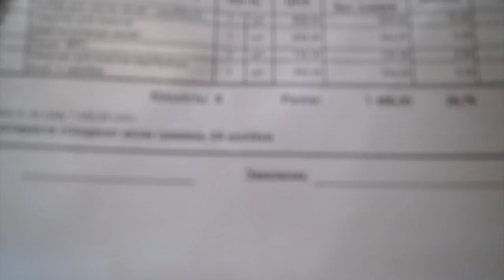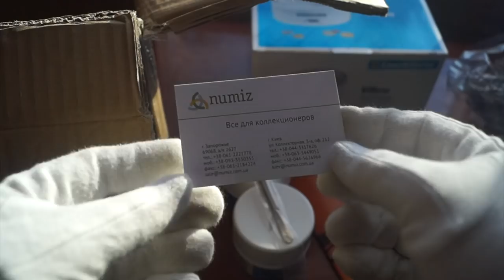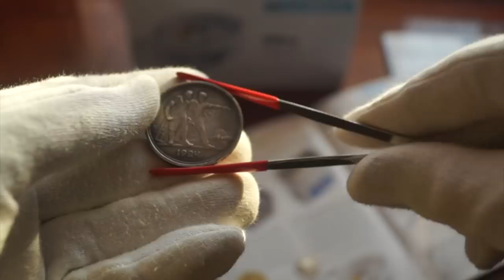Открываю посылку для нумизмата. Чем почистить монеты. Средства Leuchtturm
Я получил посылку с специальными средствами для чистки монет фирма Leuchtturm
Давно хотел заказать.
Какие монеты почистить и показать вам? Пишите в комментариях.
- Прибор для чистки монет, Leuchtturm
- Средство для очистки серебряных монет и серебра

❤️Подписался на  канал - выиграл монету!